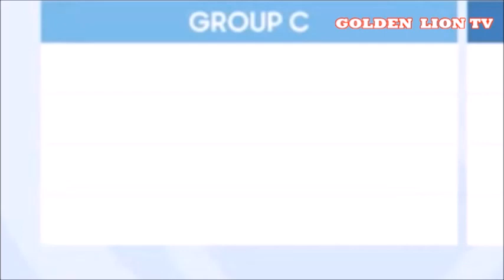⚽ Avant -Golden Lion- vs -Inter Moengo Tapoe- (Ligue des Champions de la Caraïbe) (En immersion) ⚽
⚽ -GOLDEN LION TV-  Deux jours après l'entrée fracassante  des goldénistes dans la compétition caribéenne ( 8 à 0 face au -Deportivo Nacional- 5 buts de -Kevin PARSEMAIN, et -Jordy BOURIEL-, Thierry CATHERINE- et -Alvin LAMASINE-), le -Golden Lion-affronte les finalistes de l'an dernier, les surrinamiens de l'-Inter Moengo Tapoe-. Pour une place en demi-finale !  Avant-match dès 19h30, ici !!!  Vivez  les derniers instants du -Golden Lion- (en immersion) avant le match  à Porto Rico  Coup d'envoi à 20h ⚽